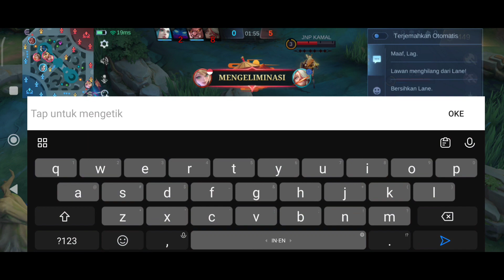EMBLEM PEMBANTAI PUBLIK - FREDIN JUNGLER | MOBILE LEGENDS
Hi gaess!!
Jangan lupa support
Kolom COMMENT juga masih kosong nih buat kritik + saran, mau nitip sendal juga boleh wkwk :v

Thanks a lot and stay health 🙌